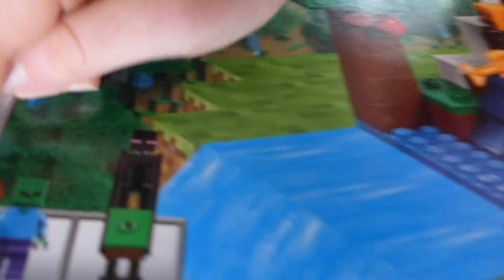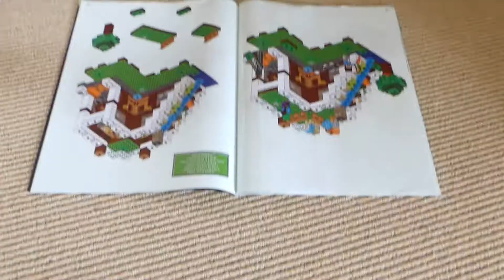minecraft lego21134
lego21134